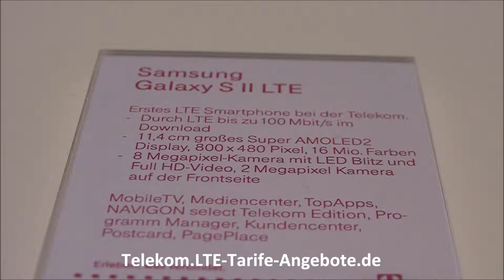Samsung Galaxy S2 LTE auf dem Telekom Messestand IFA 2011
Das Samsung Galaxy S2 LTE / Samsung Galaxy SII LTE ist eines der ersten LTE Smartphones und wurde auf der IFA 2011 in Berlin vorgestellt. Handys und Smartphones bei der Telekom finden Sie